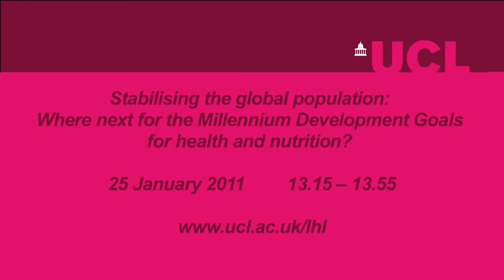UCL Lunch Hour Lecture taster: Prof Anthony Costello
A one minute taster for Professor Anthony Costello's Lunch Hour Lecture entitled "Stabilising the global population: Where next for the Millennium Development Goals for health and nutrition?" Taking place at UCL on 25 January 2011, 1.15PM

SUMMARY: In many poor countries the Millennium Development Goals for improvements in nutrition and health, especially of mothers and children, will not be met by the target date of 2015.  This talk will review progress towards these targets and consider critical obstacles to success.  New strategies will be considered to improve nutrition and to accelerate reductions in death and fertility rates so that the global population will be stabilised by mid-century.